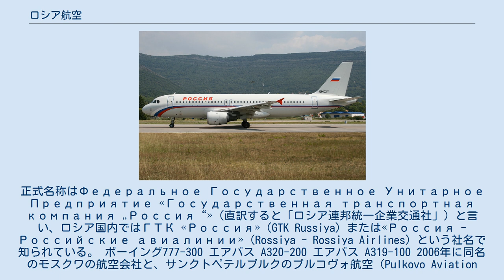ロシア航空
ロシア航空 （ロシア語: Российские авиалинии、英語 : Rossiya Airlines）は、ロシア連邦の航空会社である。
正式名称はФедеральное Государственное Унитарное Предприятие «Государственная транспортная компания „Россия“»（直訳すると「ロシア連邦統一企業交通社」）と言い、ロシア国内ではГТК «Россия»（GTK Russiya）または«Россия - Российские авиалинии»（Rossiya - Rossiya Airlines）という社名で知られている。 ボーイング777-300 エアバス A320-200 エアバス A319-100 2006年に同名のモスクワの航空会社と、サンクトペテルブルクのプルコヴォ航空（Pulkovo Aviation Enterprise）の合併により誕生した。モスクワとサンクトペテルブルクを中心に国内外に多数の路線を持っている。 拠点はサンクトペテルブルクのプルコヴォ空港で、メンテナンスでは同空港のほかにもモスクワのヴヌーコヴォ国際空港にもベースを置いている。 航空券の座席予約システム（CRS）は、アマデウスITグループが運営するアマデウスを利用している。 2014年1月に、グループ会社再編の一環として親会社のアエロフロート・ロシア航空に同年3月30日付で統合される予定。 2016年3月27日、オレンエアとドンアヴィアを吸収合併した。存続会社はロシア航空となる。 ロシア航空は1992年に、ロシア政府によって設立。2004年にこの会社とサンクトペテルブルクのプルコヴォ航空とを合併させる計画がスタートし、2006年にサンクトペテルブルクで登録を終了させて10月から一つの会社として運航を始め、初のGM代理にはGennadiy Boldyrevが就任した。現在はモスクワをはじめ世界54ヶ所に支社を構える。 ロシア 中央アジア 中東・コーカサス 東ヨーロッパ 西ヨーロッパ アフリカ アジア 747-400　EI-XLDアムールトラ仕様 （元日本航空JA8914） エアバスA319 ボーイング777-300 スホーイ・スーパージェット100 ボーイング737-500 ツポレフ Tu-154 ※印は、経営破綻したトランスアエロ航空から継承。